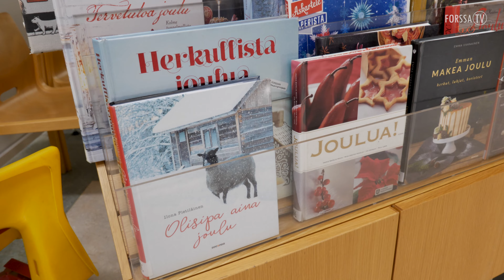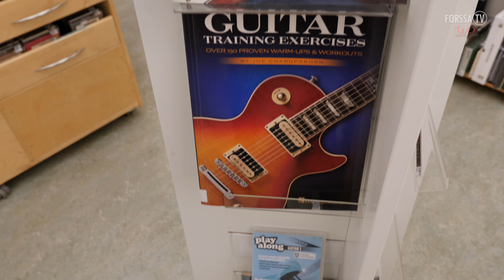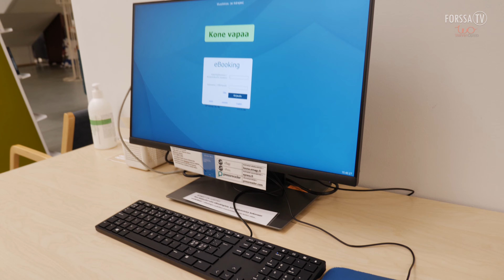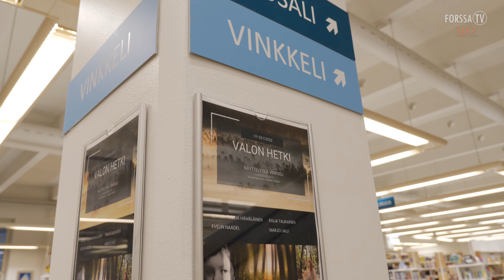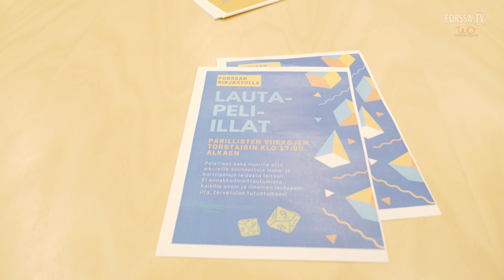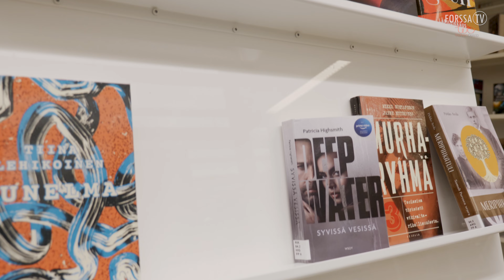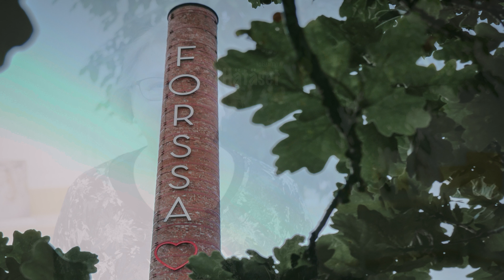Hätäset - Forssan kirjaston palvelut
Forssan Kaupunginkirjastosta löytyy yllättävän paljon kaikkea. Oletko sinä koskaan perehtynyt kirjaston valikoimaan, palveluihin ja tapahtumiin kunnolla? Kirjastotoimenjohtaja Maarit Järveläinen kertoo, mitä kaikkea kirjastosta voi lainata ja mitä siellä voi tehdä sekä minkälaisia tapahtumia Forssan Kaupunginkirjastossa järjestetään.